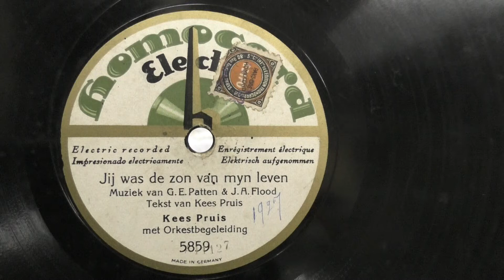Kees Pruis: Jij was de zon van myn leven. (1927).